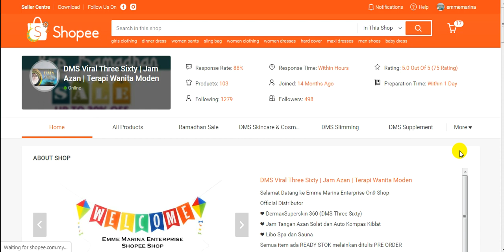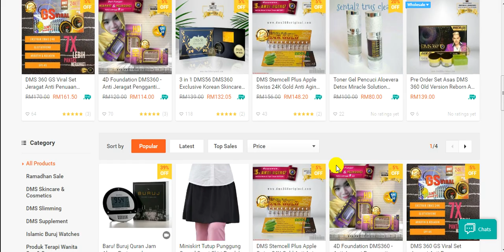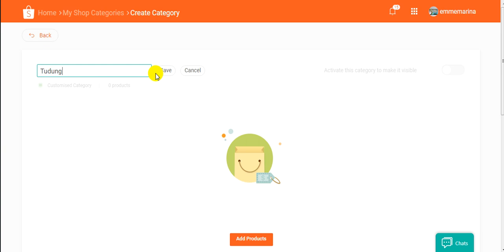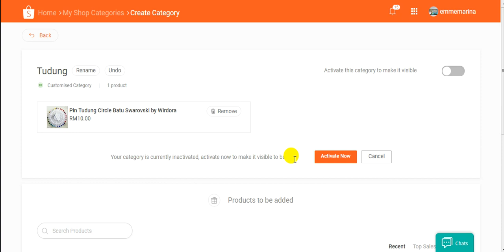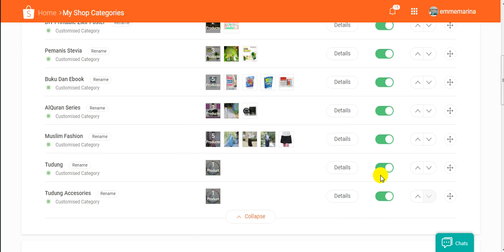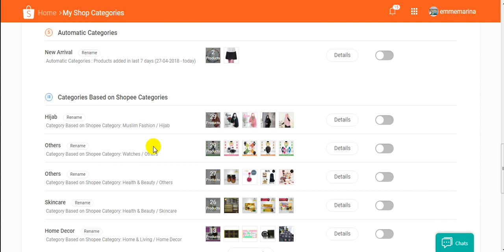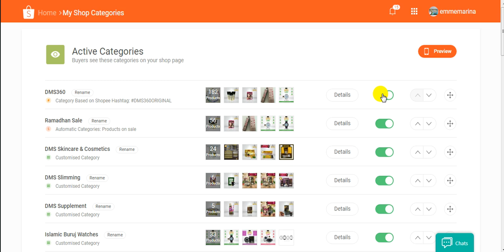Cara Kategorikan Produk anda di Shopee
Dilarang download untuk tujuan pengiklanan anda.

Berikut adalah video tutorial bagi newbie yang baru berjinak dalam menjual di shopee.